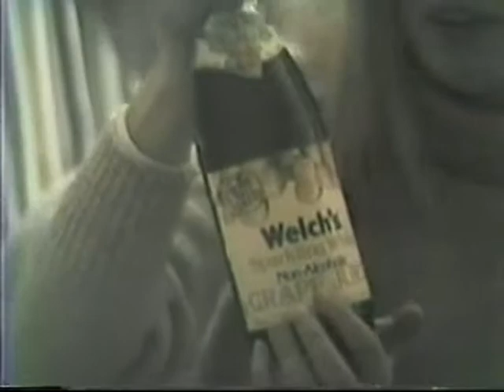Francis Family 4e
Early Francis Family Videos. Incident #2.